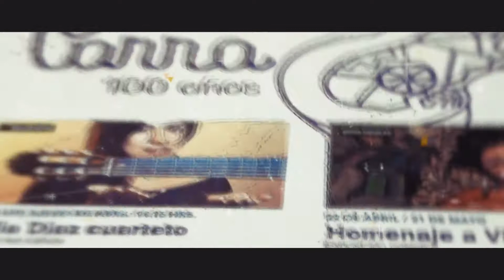Centro de Arte Molino Machmar Puerto Varas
El Centro de Arte Molino Machmar (CAMM), ubicado en Puerto Varas, sur de Chile, es un espacio de intercambio de distintas expresiones artísticas y culturales, donde convergen artes escénicas, artes visuales, investigación y ciencia, en sus más variadas manifestaciones.